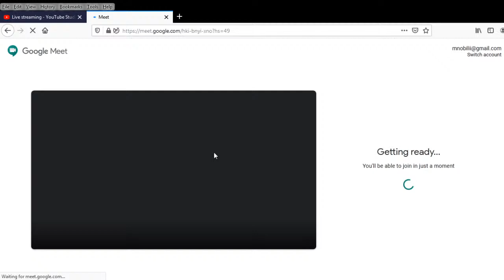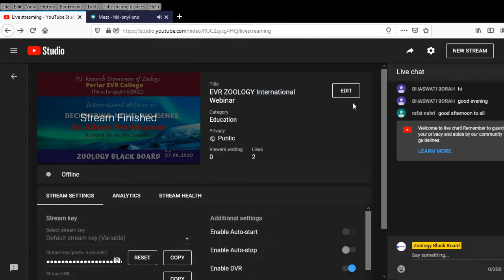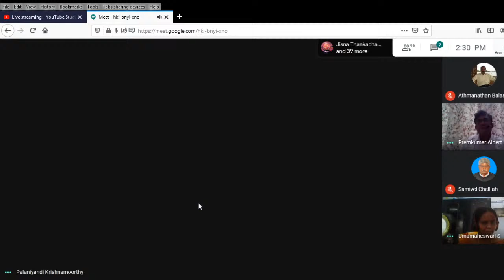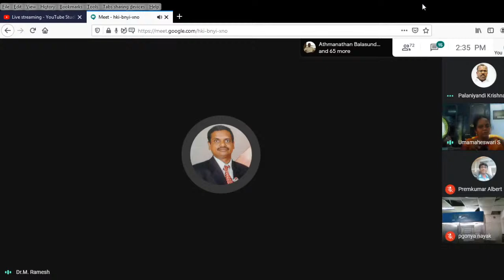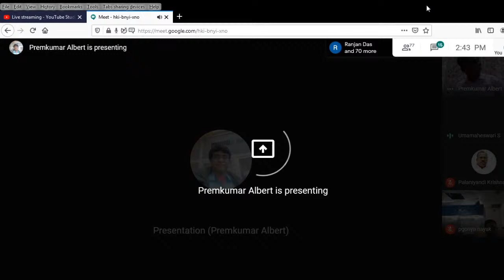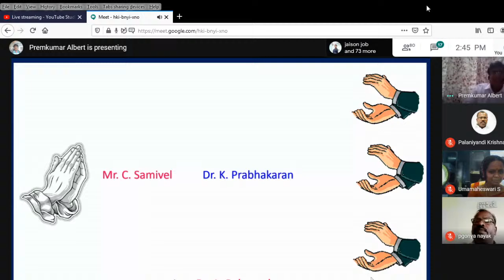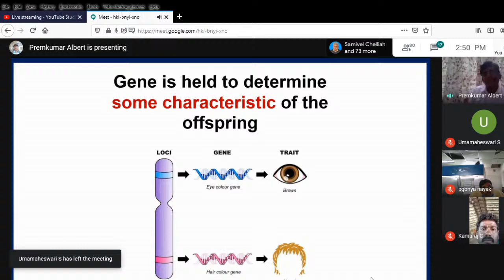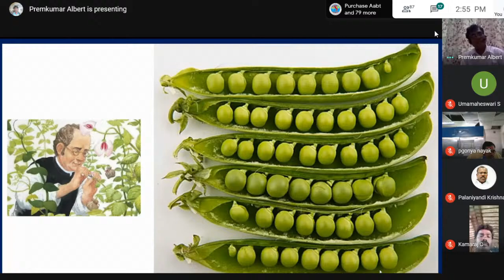Deciphering Novel Biogenes-Periar EVR College, Thiruchirapalli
EVR International Webinar on "Deciphering Novel Biogenes by Albert Premkumar, Stockholm University, Sweden . This webinar is organized by EVR College, Thiruchirapalli